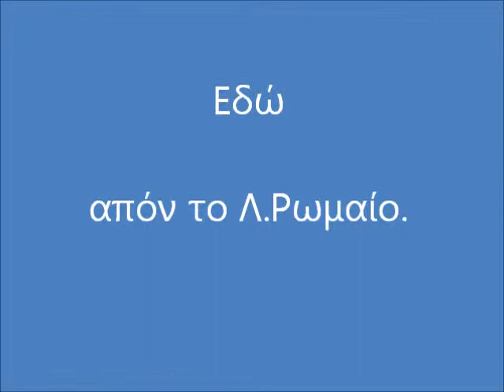Αν σ'αρνηθώ αγάπη μου. (cover)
Λ.Ρωμαίος
Αν σ'αρνηθώ αγάπη μου.
(Μ.Πλέσσας/Δανάη Στρατηγοπούλου)
Ερμηνεία: Βάνου,Γιοβάνα,Χατζής.
Παραγωγή: Λ.Μόσιαλος
Λάρισα

Am
κακό μεγάλο να βρω
                  Em               Am
να μη με θέλει ο ουρανός
                  Em         Am
ήλιο να βλέπω μαύρο.

A#m
να μ' αρνηθούν οι φίλοι
                 Fm         A#m
χάδι ποτέ μου να μη δω
                  Fm    A#m
να μη φιλήσω χείλη.

Bm
Αν σ' αρνηθώ φιλώ σταυρό
κι όρκο βαρύ σου κάνω
                  F#m          Bm
                    F#m Bm
να πέσω να πεθάνω
                   F#m Bm